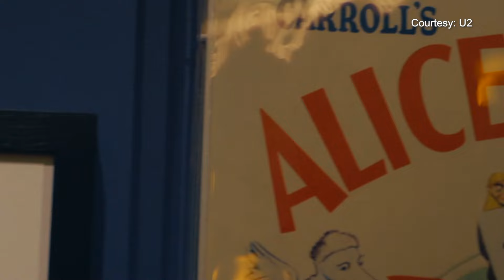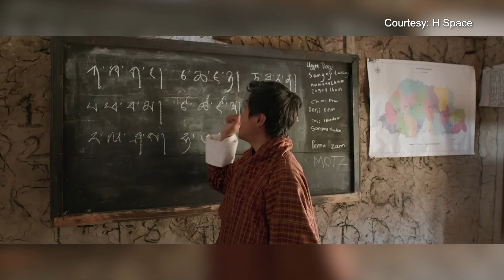Art practitioner Li Yijing: Linking artists with the outside world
"A link is like a seed. It sprouts and grows." For art market expert Li Yijing, it took over 20 years to establish herself a professional "link" between artists and the world outside their studios, as well as between China and the rest of the world. Through her journey, she witnessed how new technologies are reshaping the realm of art, and she has carved her own role during these new waves of development. Serving as a bridge for artists, collectors, and art lovers based on her steadfast dedication, Li shares her story with us.